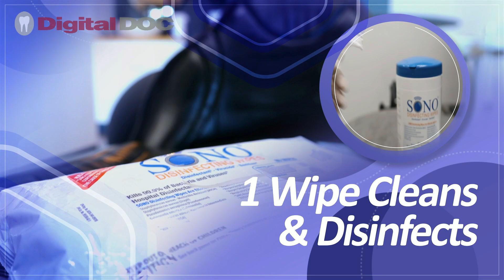SONO Medical Grade Cleaning Products For Dentists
SEE MORE. DO MORE.
GET YOUR PATIENTS TO SAY YES, WITH THE #1 INTRA-ORAL CAMERA IN DENTISTRY